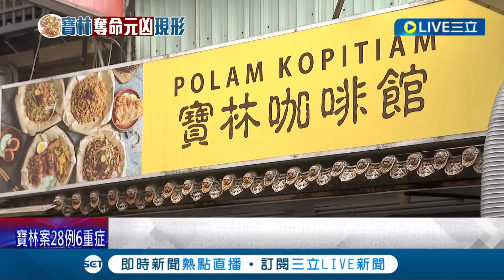寶林案北市再增6例! 1女稱吃河粉肝指數偏高住院 寶林饒河店也中招! 附近店家:清潔做得很隨便 蔣市府:稽查3次"拖半年才合格"｜【LIVE大現場】20240330｜三立新聞台